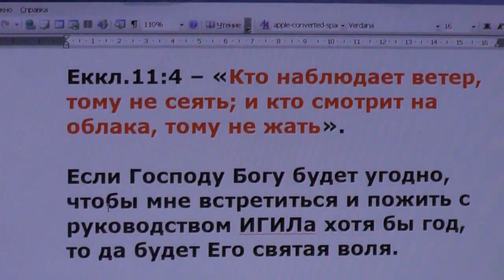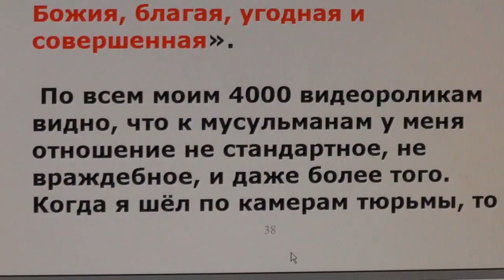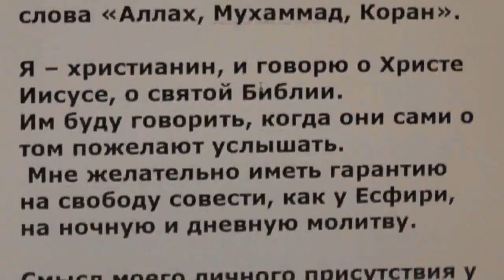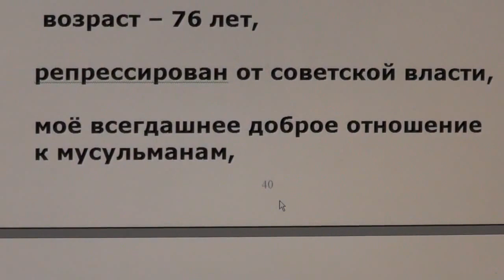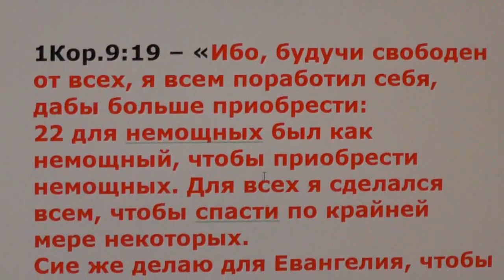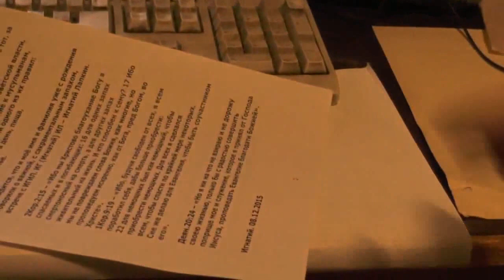يريد المسيحية الأرثوذكسية الروسية لزيارة قادة الدولة الإسلامية .9.12.2015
الأرثوذكسية التبشيرية الداعية اغناطيوس Lapkin

اغناطيوس Lapkin Tihonovich - الأرثوذكسية مبشر واعظ. ROC
كتب ونشر عن 40 كتابا.
أعاد بناء من نقطة الصفر عندما يكون هناك شيء نسيت Poteryaevku التخلي عن القرية حيث لم يكن هناك واحد من كل بيت. الآن Poteryaevka تسوية حيث هناك ضوء، والإنترنت والمدرسة والكنيسة.
حول موضوع Poteryaevke تصوير العديد من الأفلام الوثائقية التي فازت بجوائز في المسابقة فيلم الدولية.
معلومات Poteryaevke يكون في ويكيبيديا.
القرية يحضر باستمرار المطران سرجيوس (بارناول وألتاي)
تولى اغناطيوس Lapkin في عام 2015 عددا من مقاطع على تصرفات روسيا في سوريا. تجعل من الكتاب المقدس. ويخصص اهتماما خاصا للإسلام والقرآن.